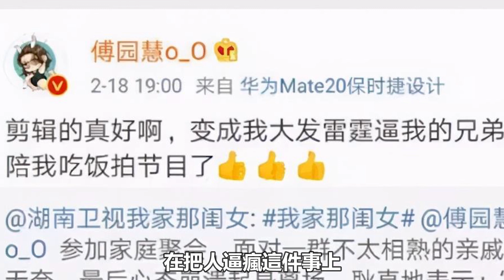網傳林志炫退出《披荊斬棘的哥哥》？這個鍋該由趙文卓來背么？